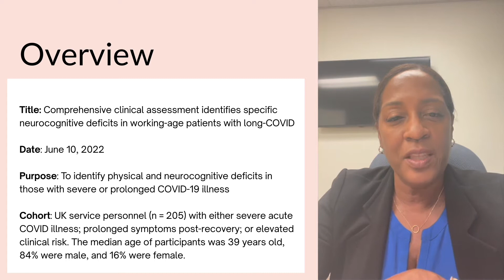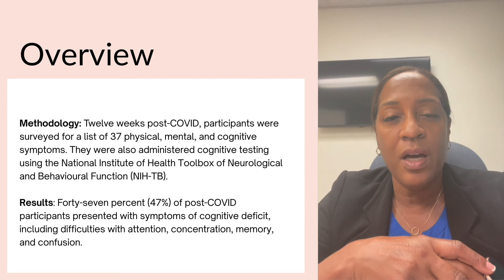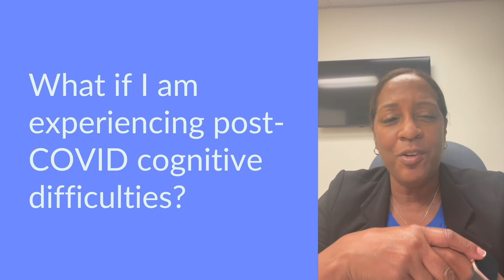Long-COVID and Cognitive Impairment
If you are feeling as though you are struggling with your cognition (memory, language, attention, executive functioning, visuospatial skills) since having COVID-19, you may be experiencing long-COVID "brain fog." For patients of all ages, cognitive difficulties post-COVID are one of the most common concerns following recovery.

In this study by Holdsworth et al., "Comprehensive clinical assessment identifies specific neurocognitive deficits in working-age patients with long-COVID," British service members were examined 12 weeks following a COVID-19 infection for physical, mental, and cognitive symptoms. Results show that 47% demonstrated significant cognitive deficits in the areas of memory, concentration/attention, and confusion. Additionally, 17% of participants demonstrated symptoms of anxiety and 24% demonstrated symptoms of depression.

For someone experiencing these effects, a good first step toward recovery is to seek help from a psychologist or neuropsychologist to establish a treatment plan forward. For more information on getting a cognitive assessment, check out this resource from USF Health

For other tips on post-COVID brain fog and recovery tips, check out these resources:

• What is COVID-19 brain fog — and how can you clear it?

References:

Holdsworth DA, Chamley R, Barker-Davies R, et al. Comprehensive clinical assessment identifies specific neurocognitive deficits in working-age patients with long-COVID. PLoS One. 2022;17(6):e0267392. Published 2022 Jun 10. doi:10.1371/journal.pone.0267392